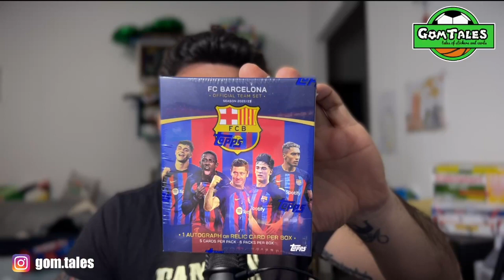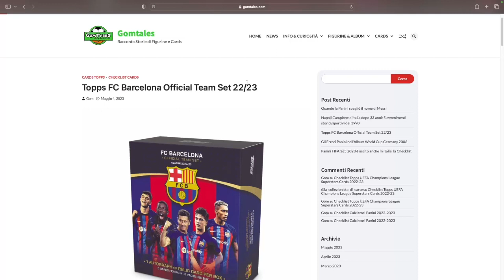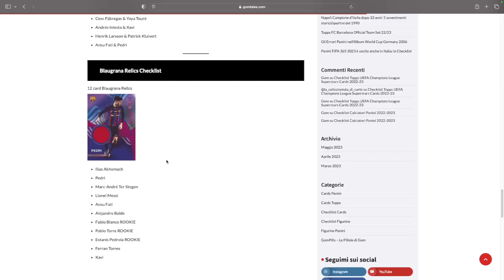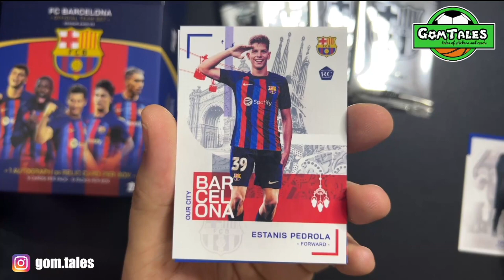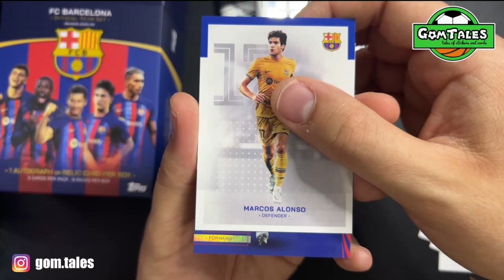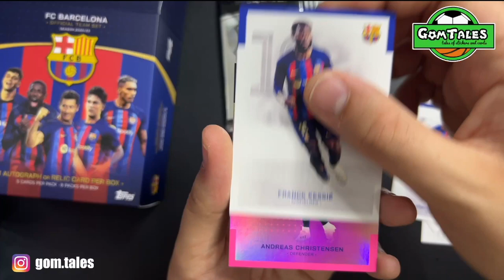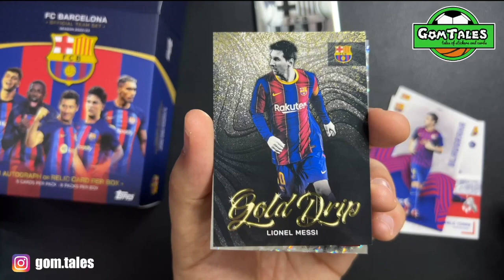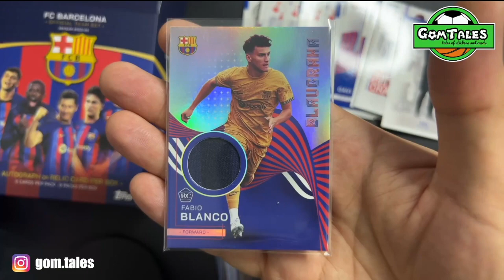UNBOXING TOPPS BARCELONA OFFICIAL TEAM SET BOX CAMPIONI DI SPAGNA! CACCIA ALL'AUTOGRAFO DI MESSI!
Caccia all'Autografo di Messi nel nuovo Team Set Barcelona, freschi vincitori della liga! Che ne pensate di questa collezione?